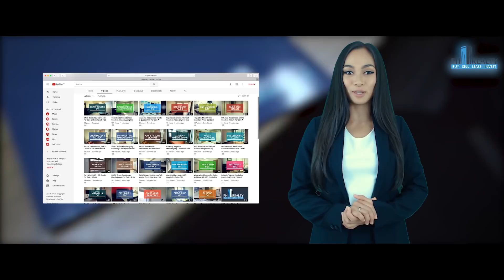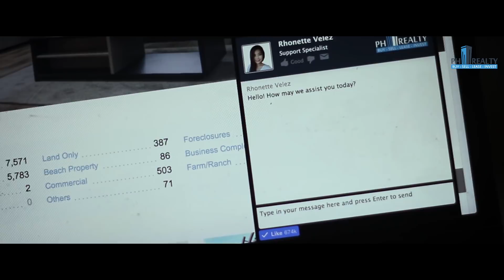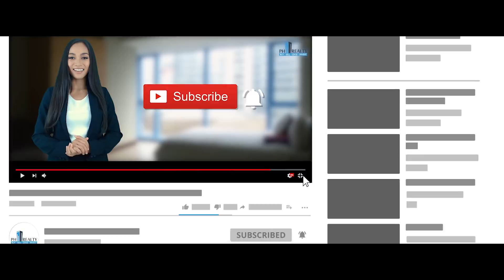PHRealty - Filipino Real Estate Company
Chat Live 24 x 7 with a Real Estate Agent now

PHRealty - Remax Perfect Homes, easily the largest Real Estate Marketing and Brokerage company in the Philippines.

We are a group of multiple PRC Licensed Real Estate Brokers. ReMax is the largest and most trusted Real Estate company in the world.

We have thousands of listings for rent, sale, rent to own. Whether you are an Investor or First-Time home buyer, we offer you complete end-to-end real estate consultancy - including home loans, property management, and resale.

Find properties for sale and to rent across the Philippines ( Chat Live with an agent 24 X 7)

Selling or Leasing your House or Condo in Metro Manila, Philippines? Make us your preferred Broker and get professional Video Tours & Photos of your properties for free.

There's no better way to showcase your property, then with Cinematic Video Tours by PH Realty. Using the latest 4K Cameras, Stabilizers, Drones and Creative editing - we make sure your project WOWS its viewers and makes the lasting impression needed to close the deal.

ReMax Perfect Homes - PH Realty
3702 Summit One Tower, 530 Shaw Blvd Mandaluyong City,
Metro Manila 1550, Philippines

Please remember your reviews and feedback help keep our business thriving.